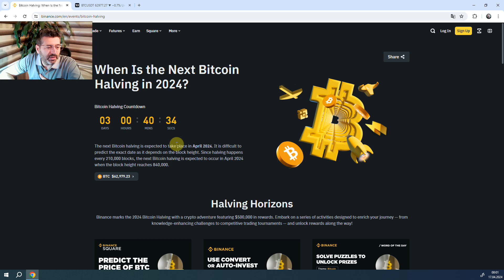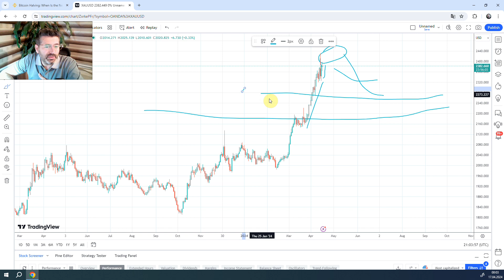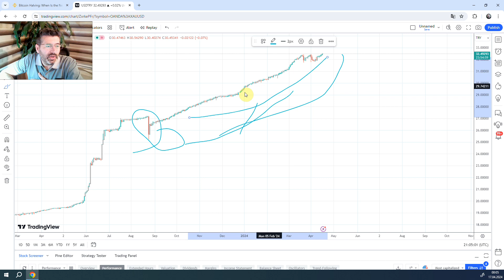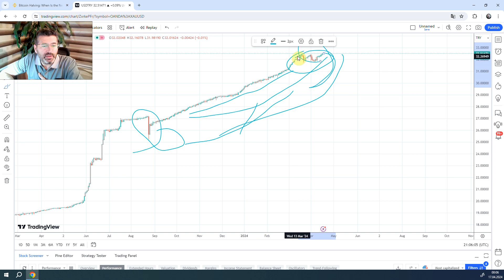BTC HALVING DOLAR DEVELASYONU GECİKMESİNİN ZARARLARI SAHTE SAVAŞ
İRAN İSRAİL YAPAY SAVAŞI.
DANIŞIKLI DÖVÜŞÜ
DOLAR
ALTIN
BTC
PETROL